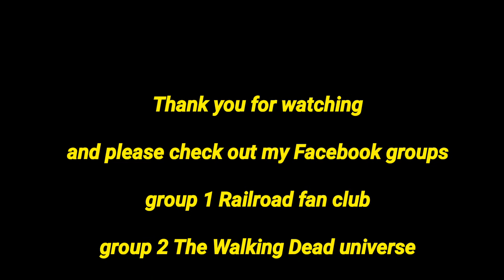Norfolk southern 14R at Wilkes Barre PA (idiot runs rail gate wall train is coming)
Norfolk southern 14R at Wilkes-Barre PA (idiot runs railgate wall train is coming

this is a video I made on Friday June 19th 2020 of a Norfolk southern train crossing fellows Ave in Wilkes-Barre PA milepost HA
692.04 time of day 4:50 PM
Temperature 82°

First Assembly of God's YouTube Channel